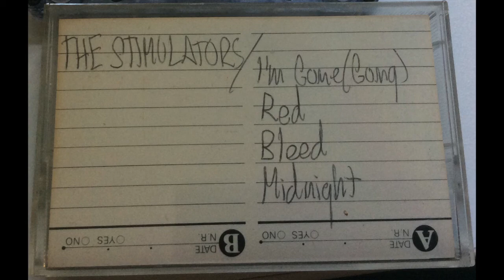The Stimulators – Bleed